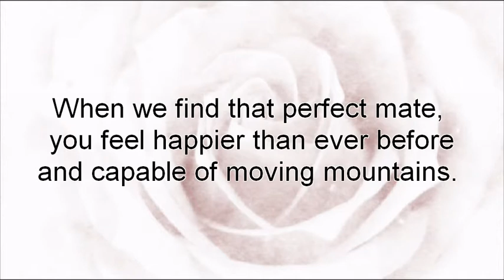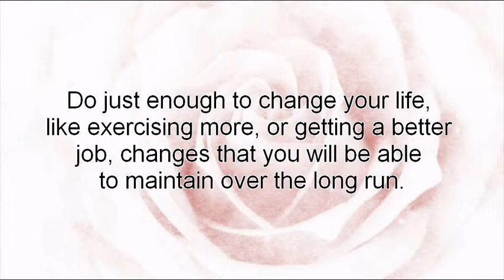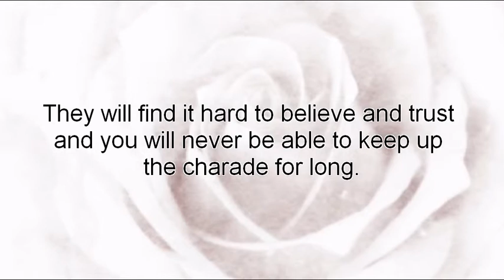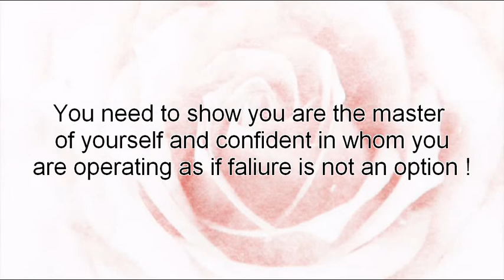How to Get Your EX Back in 7 Days - Part 2. The Basics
Intro. Stop worrying and start paying attention
The Basics. Break-ups can happen to anyone..but some people are smarter about fixing them.
How to avoid the "Classic" mistakes
An irresistible new you!
The vital Question to ask yourself before you start using this program.
Why waiting is the first thing you should do (this is counter intuitive).
Why your Ex may be prolonging a break-up (Hint: It can even be a good sign).
Your most attractive self now.
And so much more... Intro. Stop worrying and start paying attention

Free Presentation Reveals 1 Unusual Tip to Reverse Infertility